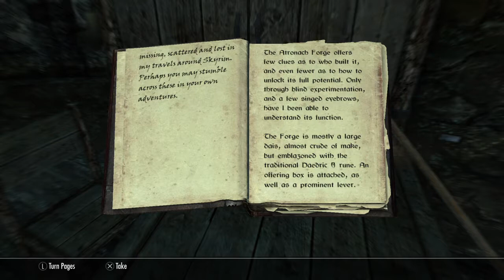Skyrim: College of Winterhold Quest Line Episode 6